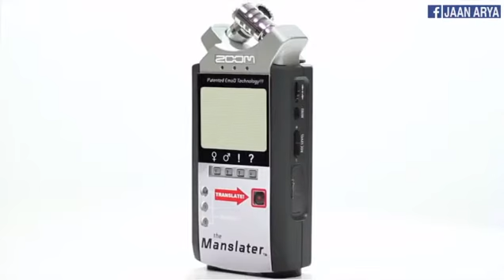The ultimate gadget for all henpecked husbands out there